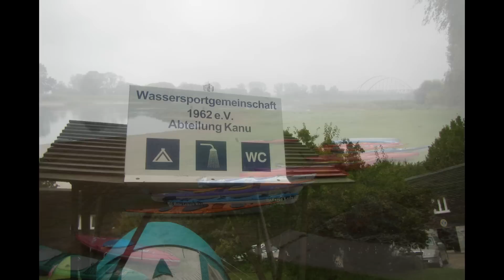TID Treffen in Wittenberg 2015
Jährlich gehen viele Paddler auf große Tour, die Donau abwärts von Ingolstadt bis in das Schwarze Meer. Solche Tour dauet 3 Monate. Wiederum jährlich findet im Herbst ein Treffen der TID Paddler statt. Hier einige Aufnahmen vom Treffen 2015 in Wittenberg an der Elbe.